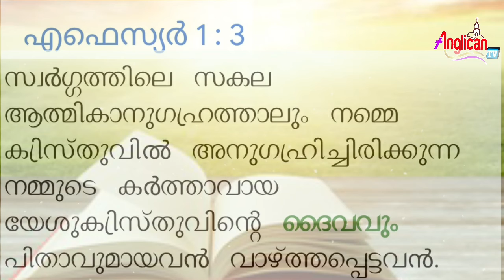ഇന്നത്തെ ബൈബിൾ വാക്യം | Christian WhatsApp status | Malayalam Bible Verse | Today Blessing Verse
ഇന്നത്തെ ബൈബിൾ വാക്യം
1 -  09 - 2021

ephesians 1:3